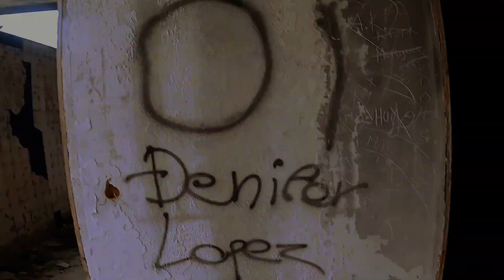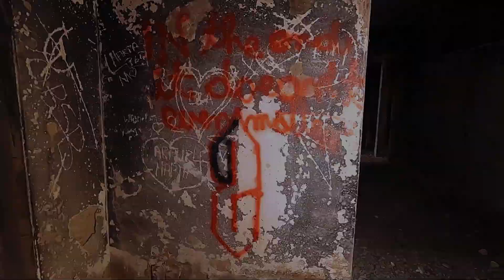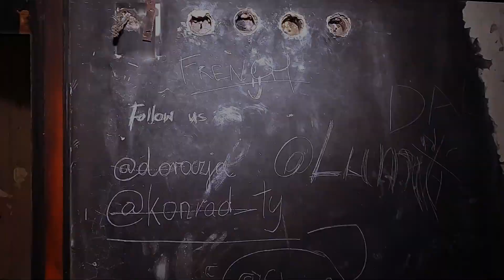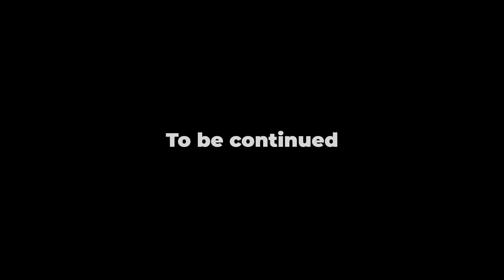Bay of Bombed Hotels - Part 2 - The Hell Hotel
A bay full of luxury hotels! Now they are shelled, looted, destroyed and burned to the ground. The second hotel looks like hell on earth. What happened here?